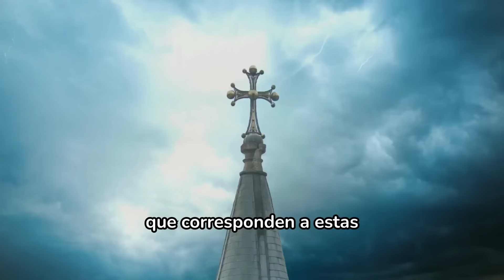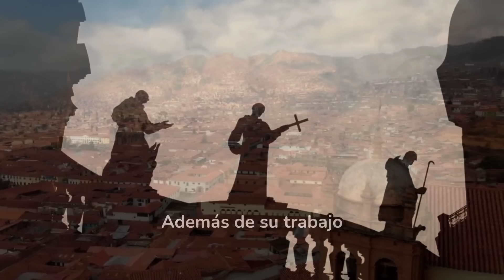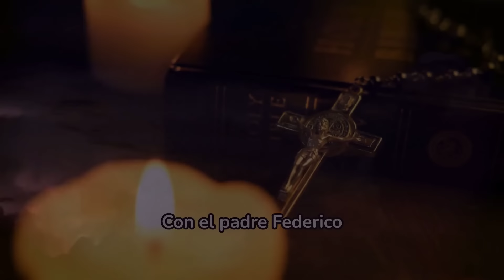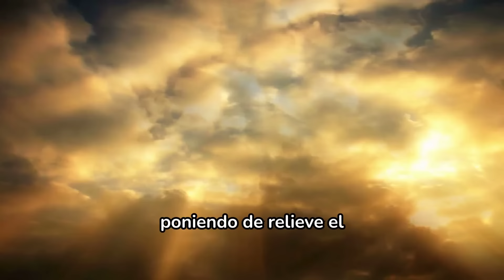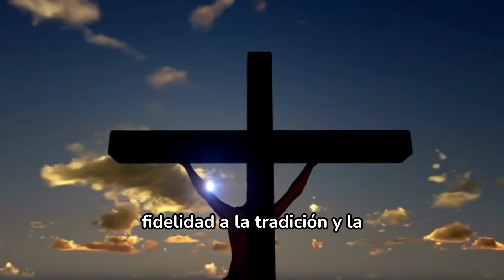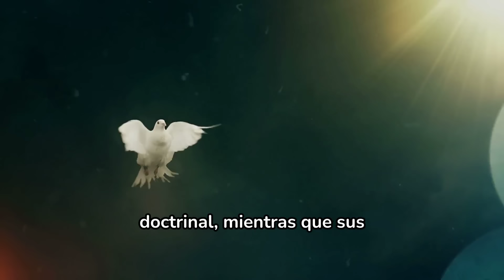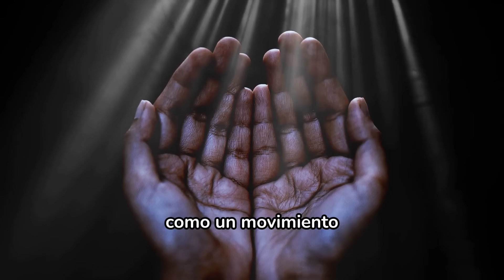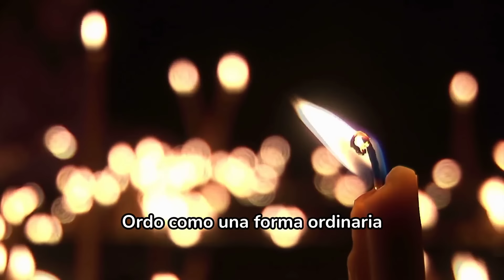¡FÁTIMA y AKITA tenían razón: otro SACERDOTE TRADICIONALISTA cancelado!